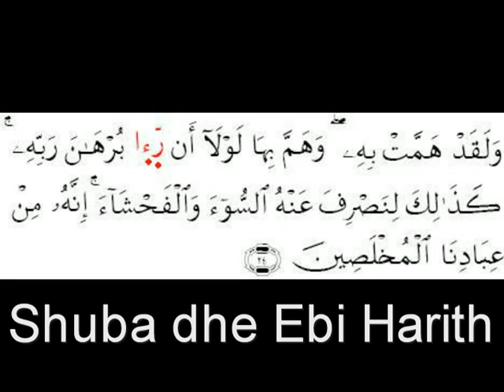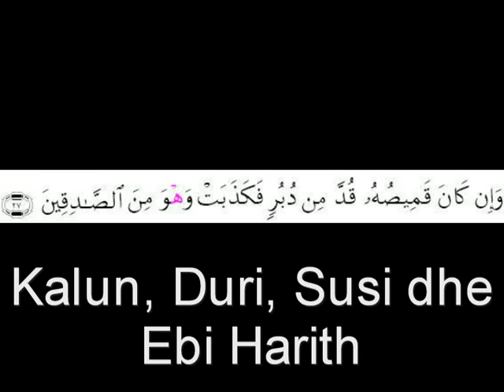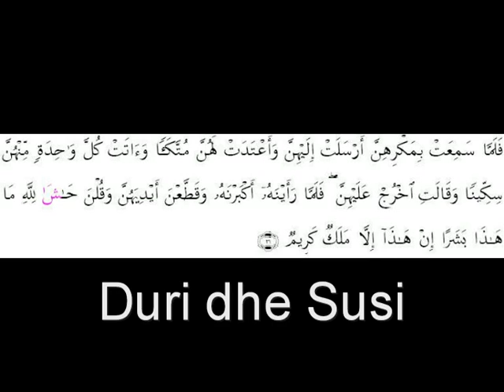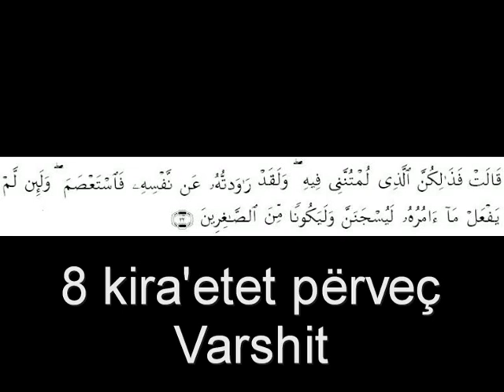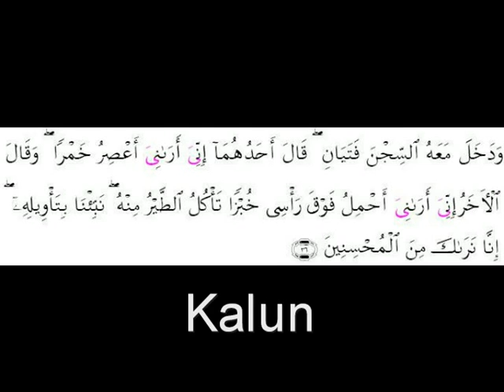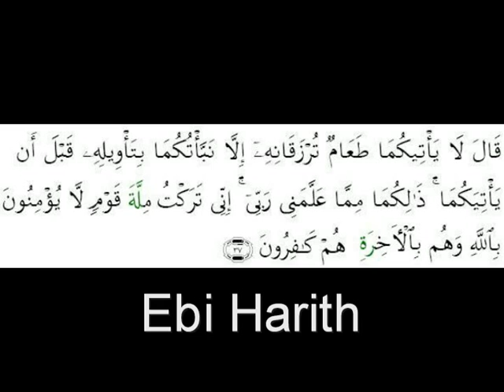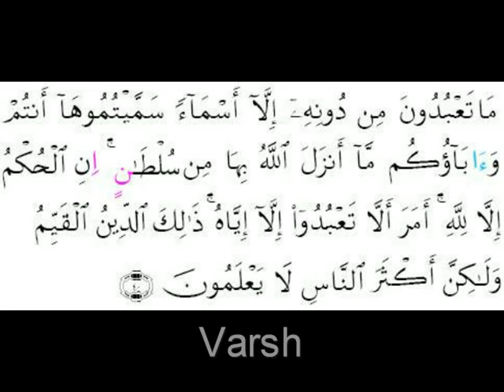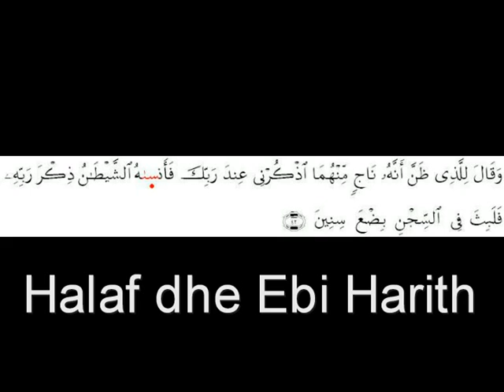Suretu Jusuf (23-42) 8 kira'ete - Pjesa 2/5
Sura Jusuf (23-42) në 8 kira'ete te ndryshme.